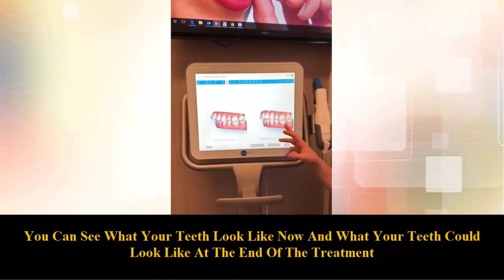Straight Teeth Smile Discovery Day at The Pain Free Dentistry Group Practices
Let me ask you...

Are you looking to transform your smile?
At an award winning dental practice?
That guarantees a straighter, whiter smile?

If you have answered 'yes', we have some fantastic news for you. We have limited spaces available for a Free Smile Simulation worth £97.00 Better yet, sign up on the day and we will upgrade you to our premium whitening service worth £399!

What is a smile simulation? Glad you asked. We have this great piece of technology that allows us to digitally scan you smile to start with, then show you a simulation of what your smile will look like at the end of your High Speed Braces™ treatment.  Its a Risk Free way of seeing if our straight teeth treatment is right for you.

Contact The Pain Free Dentistry Group